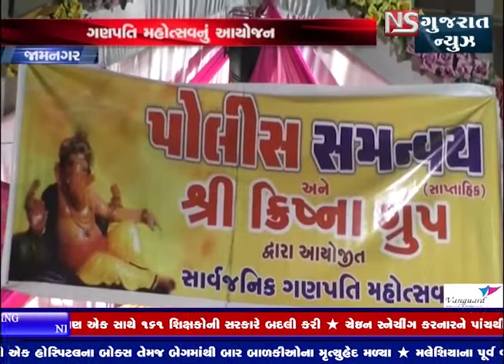JAMNAGAR KHATE GANESH MAHOTSAV NI UJAVANI KARAI